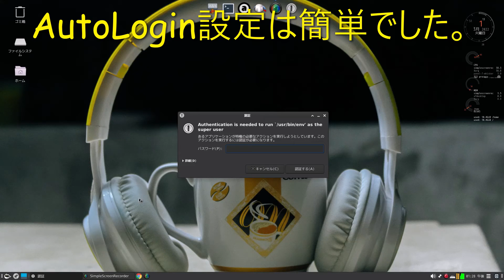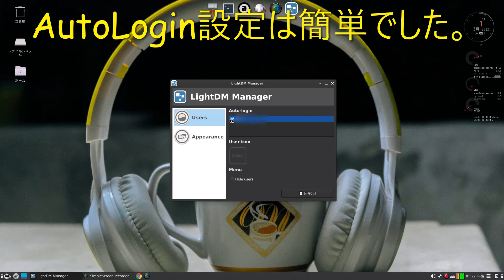konalinux 6.0 Xfce Legacy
ファーストドライブとセカンドドライブ入れ替えで成功しました。